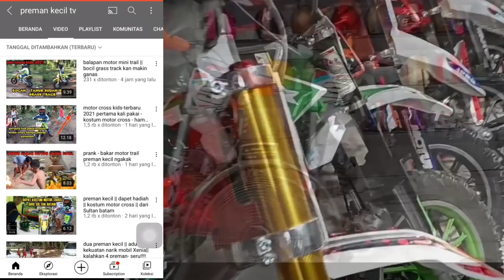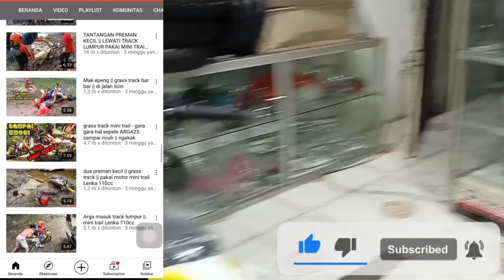lucu banget || preman kecil challenge game viral di tiktok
lucu banget || preman kecil main game viral di tiktok

syarat give uway:
comen
share sebanyak banyaknya kemedia sosial kalian

comen yang menarik akan kita masukkan ke dalam kotak undian